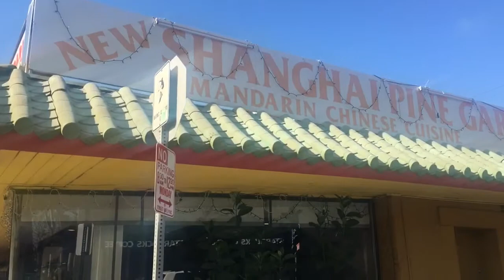NEWPORT, CA | SUMMER 2018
ally, ava, & reegs take a day trip to newport & balboa island for ally's bday !!